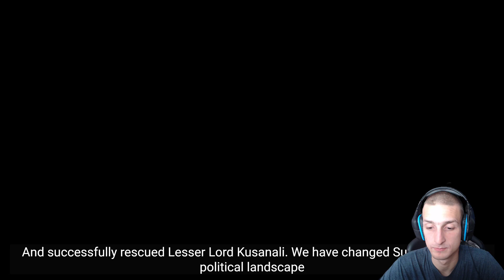REACTING TO Version 3.2 Akasha Pulses, the Kalpa Flame Rises Trailer | Genshin Impact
So I decided to watch the genshin impact trailer version 3.2 Akasha Pulses, the Kalpa Flame Rises and I must say that the boss in the Akasha Pulses, the Kalpa Flame Rises Trailer really looks nice and fitting to be in genshin impact.